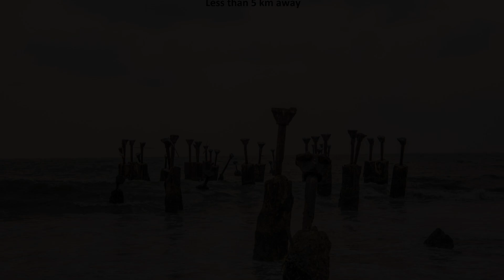Flagship 75922 Hotel Star Light, Kozhikode / Calicut, India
Searching For
1. Flagship 75922 Hotel Star Light - Kozhikode / Calicut
2. Flagship 75922 Hotel Star Light - Kozhikode / Calicut Virtual Tour
3. Flagship 75922 Hotel Star Light - Kozhikode / Calicut Rooms
4. Flagship 75922 Hotel Star Light - Kozhikode / Calicut Amenities
5. Flagship 75922 Hotel Star Light - Kozhikode / Calicut Videos
6. Flagship 75922 Hotel Star Light - Kozhikode / Calicut Offers
7. Flagship 75922 Hotel Star Light - Kozhikode / Calicut Deals
Audio Credit:
Track Title: Subway Dreams
Artist: Dan Henig